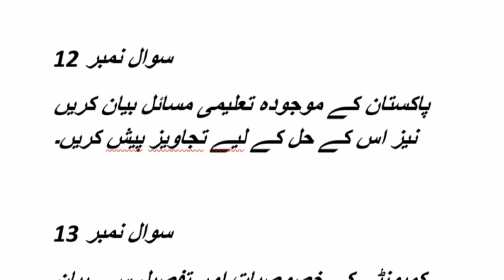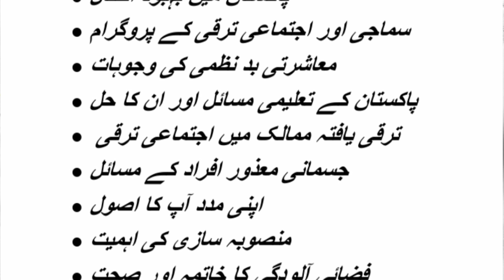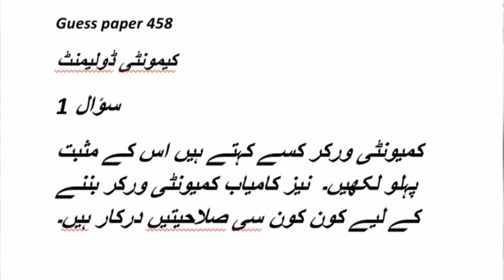458 guess paper! aiou guess paper course code 458#aiou #458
Allama Iqbal open University ka course code 458 important question paper and important past paper for exam preparation for aiou students